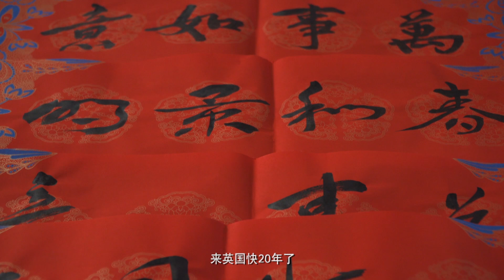欢乐春节祝福冬奥Bless the Winter Olympics 温暖相聚迎冬奥，云端欢庆贺新年！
🌏 文化中国·青春湖南 🇨🇳
🧨欢乐春节祝福冬奥 📍英国
 🥘异国他乡 温暖相聚迎冬奥
 🧧佳节思亲 云端欢庆贺新年
湖南国际频道 一起向未来！